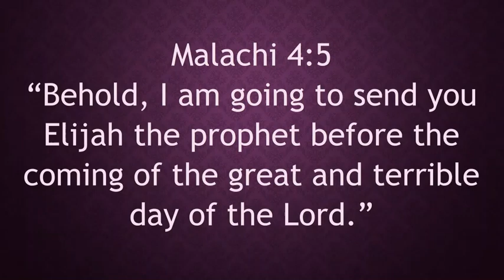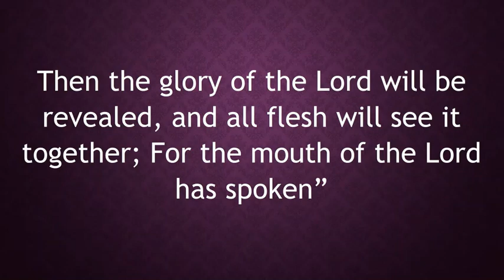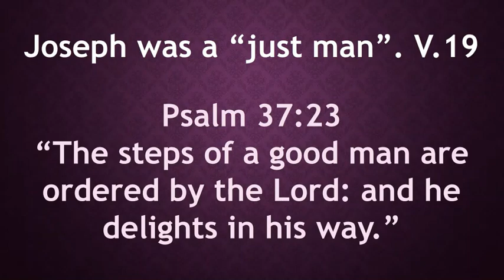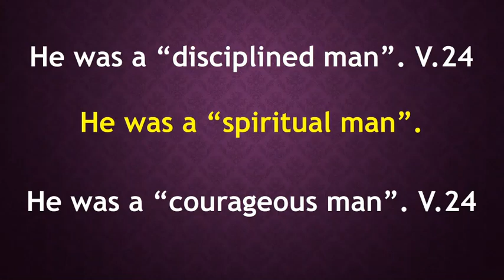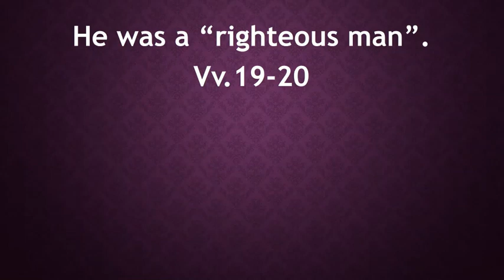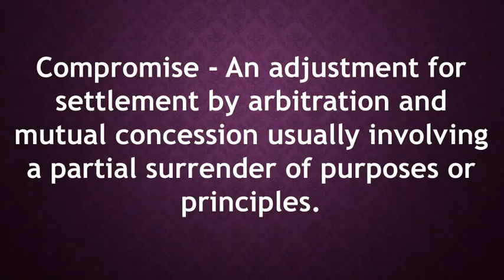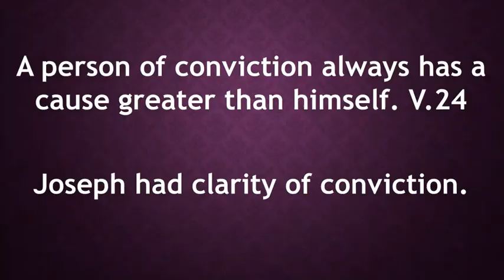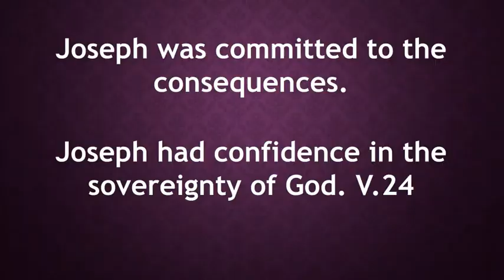Sunday 12-11-2022 The Coming Joy - Luke 2:1-14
Brother Mike discusses the Christmas story from the perspective of Joseph and why God chose Joseph to be the husband of Mary and step-father of Jesus.